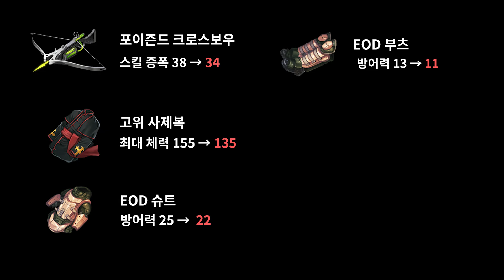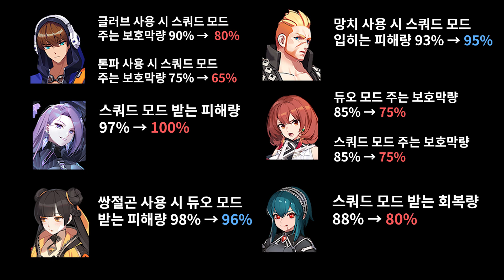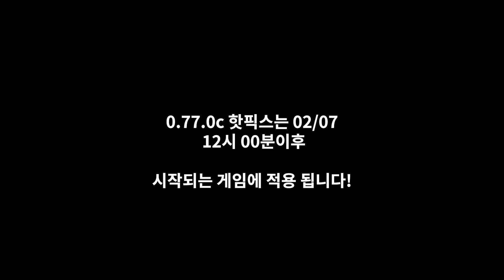아니 이래도 쓸거야?? 독하다 독해~ 핫픽스 정리 (0.77.0c)[이터널 리턴][Eternal Return]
신작, 고전명작,인디, vr 등등 종합게임 방송 유튜버 농약액기스입니다!